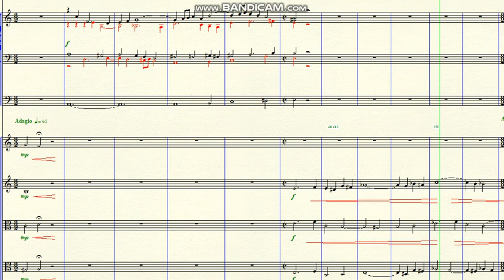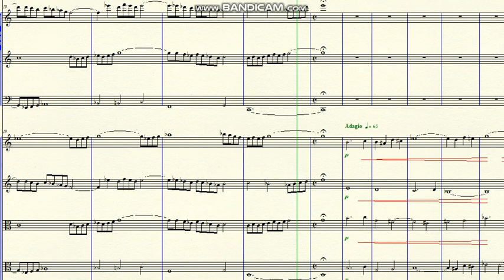DOK 10.56 - Amazement (Am)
DOK 10.56 - Amazement (Am) - Adágio - Allegro - Adágio
~ for organ and strings
Brazil - 2020